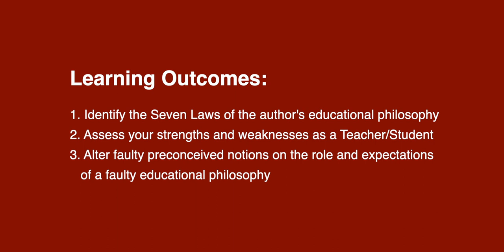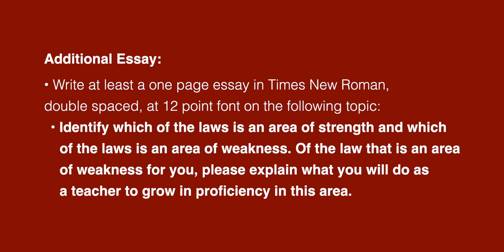CMP 2.11 - Teaching to Change Lives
Please Complete